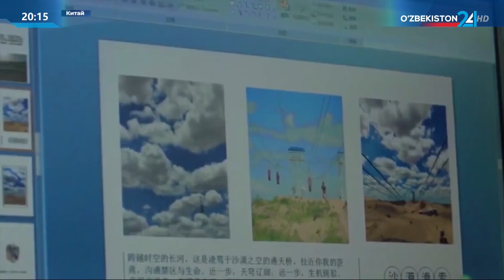Тахлилнома | Опыт Китая по сокращению бедности